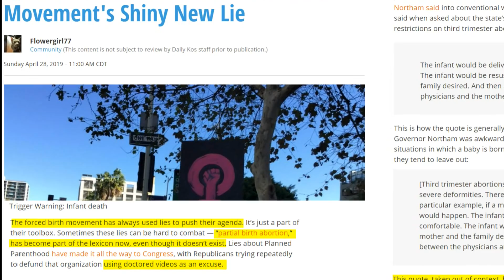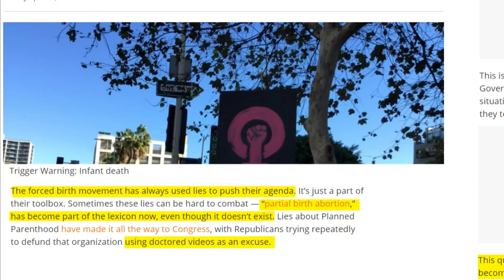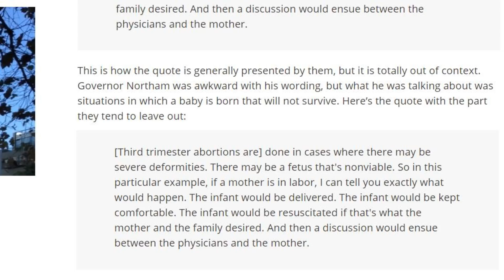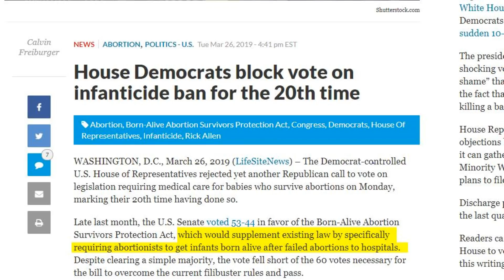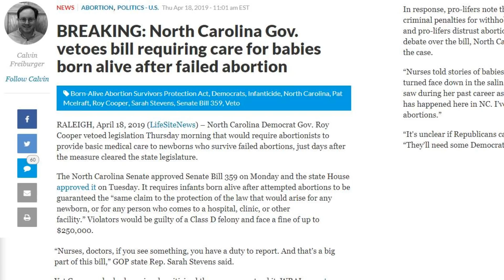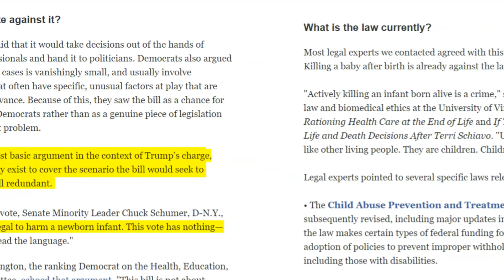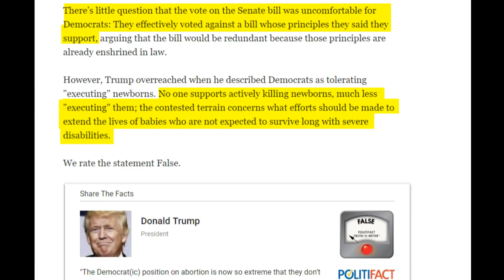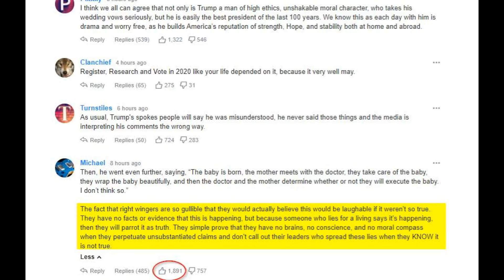Lying About Trump's Abortion Comments in Wisconsin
Democrats are pushing a massive wave of lies about the accuracy and context of what Donald Trump said on abortion at a Wisconsin rally. Trump said Democrats are executing newborns and the Democrats are calling him a liar and acting appalled with the statement; but he's not wrong, nor is he taking anything out of context